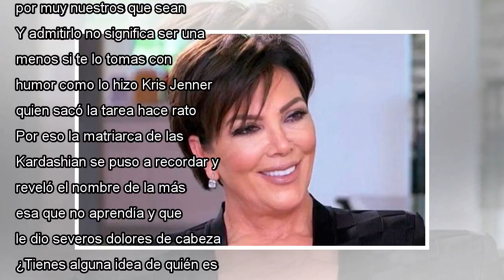Kris Jenner se aventura en su día y revela cuál fue el Kardashian que la enloqueció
Si tienes muchos hermanos, sabes de lo que habla Kris Jenner. Y si eres mamá de muchos comprenderás aún mejor. Porque siempre hay niñitos que sacan de quicio, por muy nuestros que sean. Y admitirlo no significa ser una mala madre, menos si te lo toma...